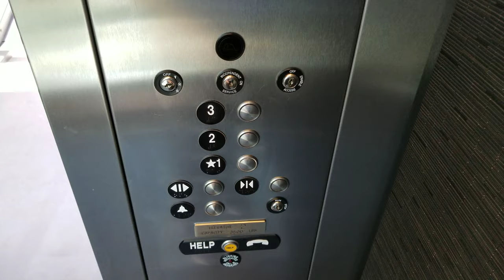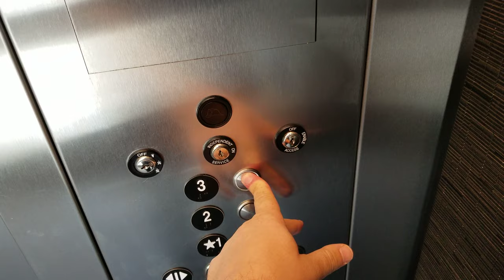4K: ThyssenKrupp Scenic Elevator #2 Arizona Center Downtown Phoenix, AZ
Scenic Elevator #2 Arizona Center Downtown Phoenix, AZ

Brand: ThyssenKrupp
Installed: 2018
Modernizations: None